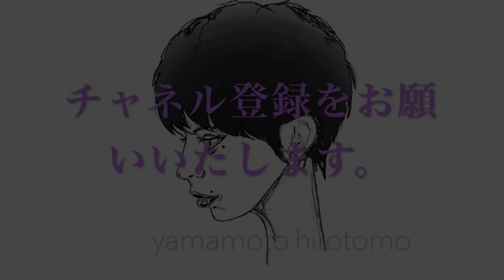THE NEXT MAN 李皛俞 风之安魂曲ver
THE NEXT MAN 李皛俞 风之安魂曲ver を作って見ました。
楽曲が変わると迫力感も出てくる様ですね。

李皛俞 风之安魂曲